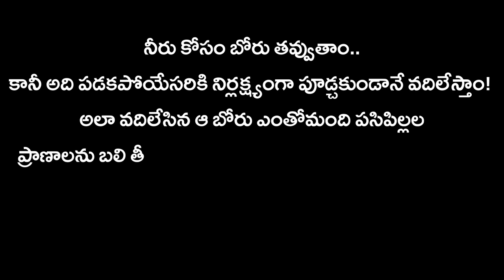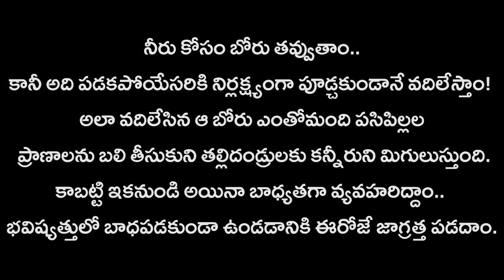బోరు బావిలో మను Part-2 | Borewell | Ball | MCA | Middle Class Abbayi | Funmoji | Infinitum Media